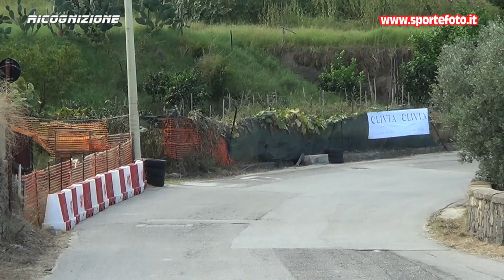Giuseppe Modaffari - 13` Trofeo Citta` di Sambatello 02-10-22